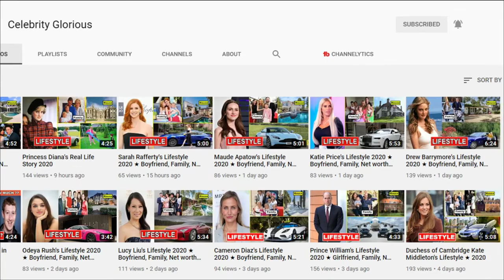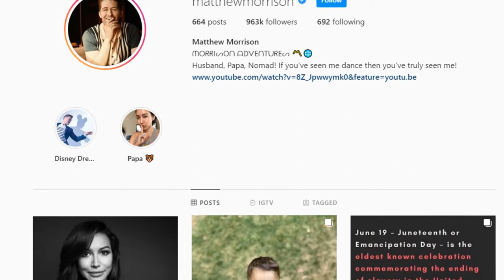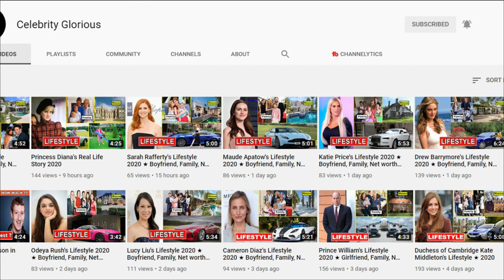Matthew Morrison's Lifestyle ★ 2020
Matthew Morrison was born on October 30, 1978, in Fort Ord, California, US. He is an American actor, dancer and singer. Similarly, he is best known for his portrayal as Will Schuester on the Fox television show Glee from 2009 to 2015. He is also known for his role as Link Larkin in Hairspray on Broadway theatre and for starring as J.M. Barrie in the Broadway production of Finding Neverland from March 2015 to January 2016. Likewise, he has appeared in some of the notable movies including, Marci X (2003), Music and Lyrics (2007) and Underdogs (2015).

Taling about his music career, he is signed to Adam Levine’s 222 Records and has released an album under the record named Where It All Began on June 4, 2013. He had previously entered into the music industry with his self-titled debut album on May 10, 2011, under Mercury Records.

Regarding his family, his father’s name is Tom Morrison whereas his mother’s name is Mary Morrison.

6. Kevin McHale: Glee Star PROVES Everyone Why He Is Good As Hell! | The X Factor 2019: Celebrity

matthew morrison age,matthew morrison net worth,matthew morrison renee puente,matthew morrison 2020,revel james makai,
matthew morrison lea michele.

♡Celebrity Glorious♡